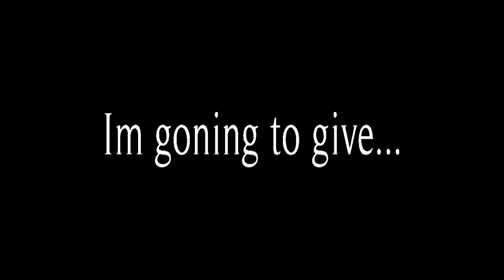Thank you for 50 subs.